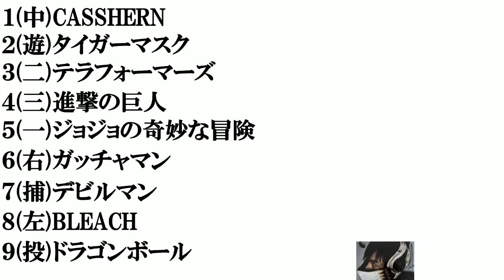アニメ・漫画の実写化​映画で打線組んでみた​【失敗例編】